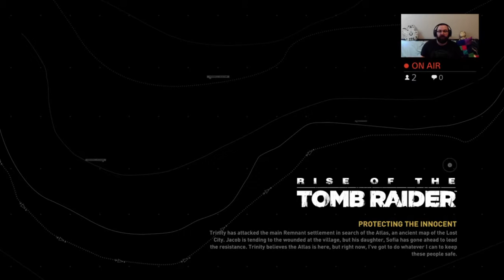NearlyCompetent | Rise of the Tomb Raider | Part 13 HEADSHOTS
Man I am good at this game, puzzles, stealth and ALL the headshots